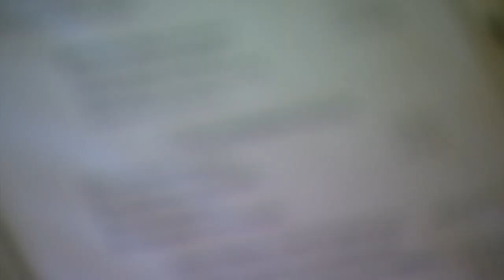Wspólnota Cenacolo w Polsce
Wspólnota Cenacolo to miejsce niosące pomoc młodym ludziom z problemami, w szczególności narkomanom i alkoholikom.
Powstała w lipcu 1983 roku z inicjatywy włoskiej zakonnicy Elwiry Petrozzi.